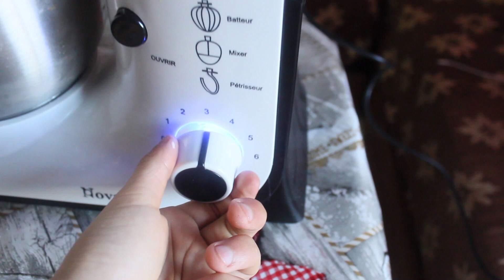أحسن خرجة في مدينة برشلونة مع احسن عائلة